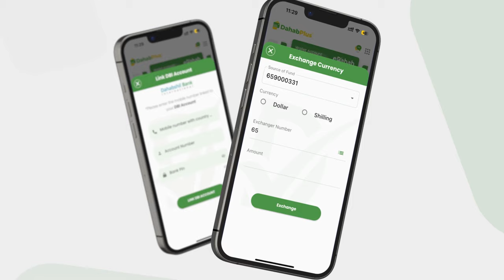Wiil dhalinyaro ah oo ku geeriyooday dhisme ku soo dumay iyo dad weli laga raadinayo dhagxaanta ho..